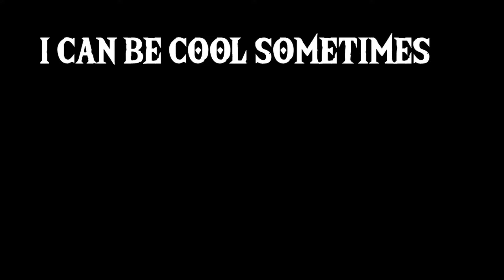Just another Zelda; Breath of the Wild Fails Compilation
Self-deprecation is the act of belittling, undervaluing, or disparaging oneself, or being excessively modest. It can be used in humor and tension release.

Self-deprecation was recommended by philosophers of Stoicism as a response to insults. Instead of getting defensive, one should join in by insulting themselves even more. According to the Stoics, this will remove the sting from the insult. It will also disappoint the interlocutor because the insulted party failed to be upset, thereby reducing the chance that they will try to upset the Stoic like that again.